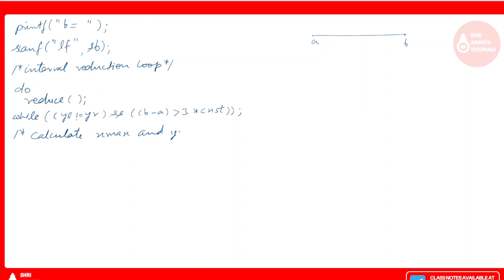Multifile Program Example I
Multifile Program Example
Multifile Program Example,
Multifile Program  in C ,
Multifile Programs,